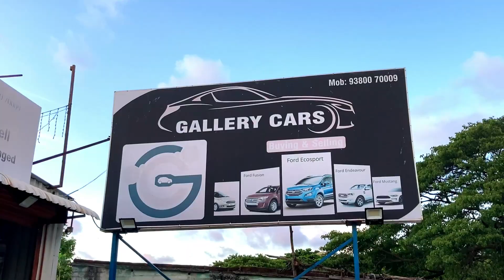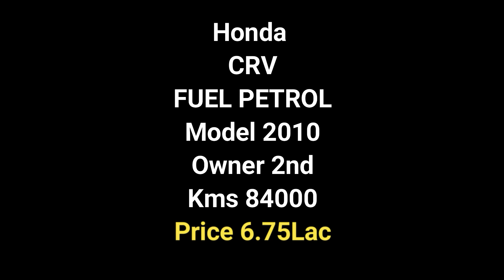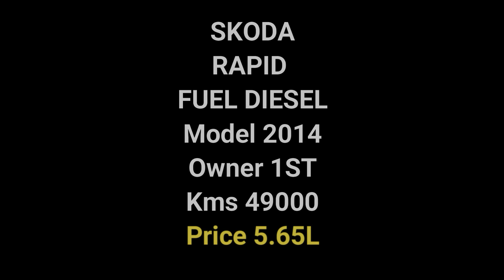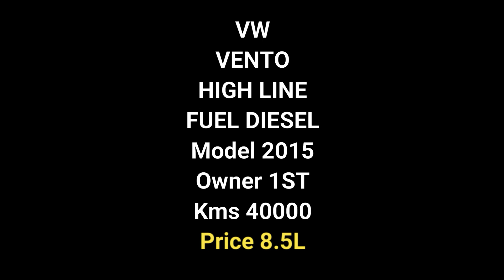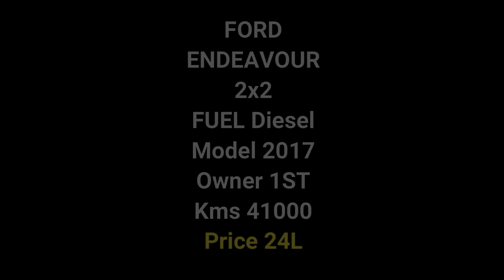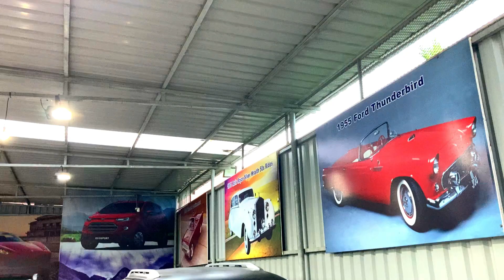Honda CRV | Jazz | Endeavour | EcoSport | Ciaz | Rapid | Vento | Used Cars in Chennai | Cruze Cars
Gallery Cars:

50, Mount Poonamalle High Road,
Binny Rd, Chennai - 600 016